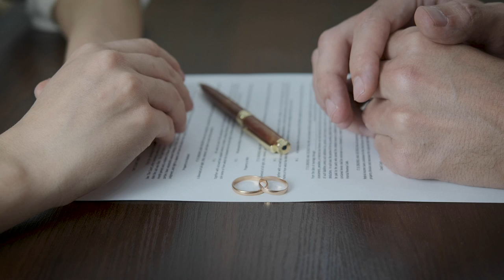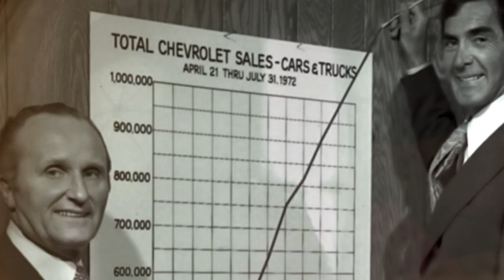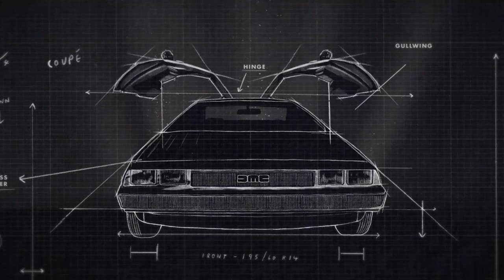DeLorean: the History of the company. How a playboy engineer destroyed his car company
Hello, time travelers, each of you remembers the legendary trilogy, Back to the Future. But who are we going to talk about today? Marty? Doc? Or the car?
Almost got it, my dear friend, the creator of the legendary muscle car. Do you know who that is? That's John Delorean - yes, yes, that's him! The creator of the legendary DeLorean DMC-12. And instead of this ride, a refrigerator could shine on TV screens, and every kid could feel like a traveler, but it was way too dangerous. And the director and the producer offered to take a real car, but not any car, but exactly the DeLorean DMC-12, thanks to which now we also learn about the life of a magnificent inventor.
John Delorean was born in 1925 in Detroit. Those were hard times... Especially for the family of John DeLorean, who, by the way, was the eldest son in his dysfunctional family. Why dysfunctional?
Could a family that fights and quarrels be happy?
No, of course not!
This is what led to the divorce in 1942, and after that Katherine Pribak, John's mother, went to California, while his father Zacharias Delorean began to sink into depression and serene drowning in alcohol.
Considering that John Delorean family were immigrants from Romania he didn't know English very well, besides he worked at Ford factory, video about which we have on our channel, and you know what? He wasn't very good at it. So he thought about it and decided he needed to study. And so... After public school, the boy entered a technical college, which he graduated with honors and received a scholarship to study at Lawrence Institute of Technology. The World War raged in Europe and John Delorean was drafted into the army, where he spent the next three years. Finally, the end of the war. And miraculously, the soldier returned to Detroit, completed his education and entered Chrysler Institute, easily earning a master's degree in automotive engineering. And there it was -- the moment to start his professional career.